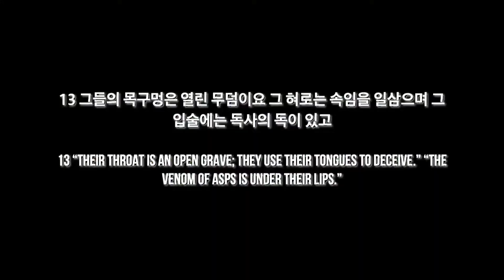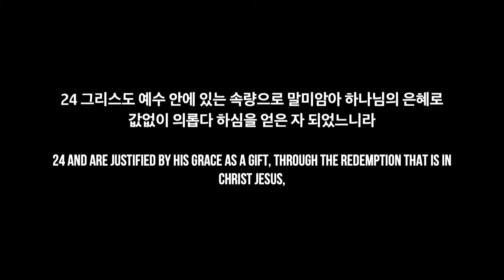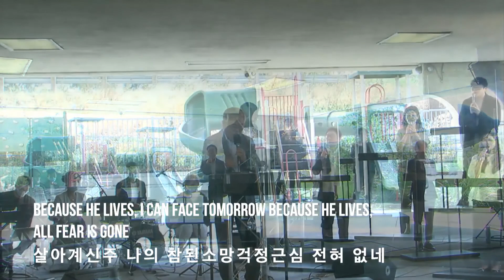이종용목사 "오직 의인은..." (로마서 3:9-24) chtv